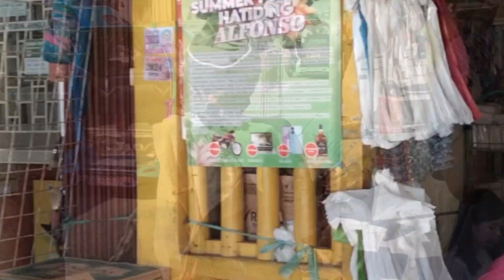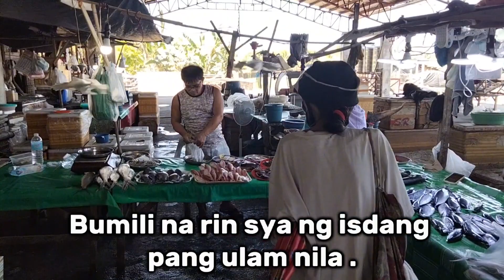Saan galing ang Biyaya.( Nanay Isot Part 2